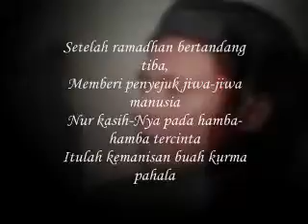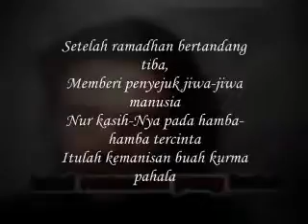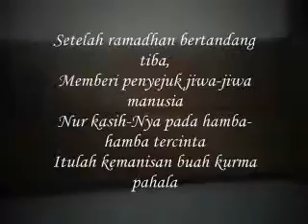SHE PERFECT AT LEAST IN MY EYES - BY MIFTACHUL WACHYUDI (YUDEE)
SHE PERFECT AT LEAST IN MY EYES - BY MIFTACHUL WACHYUDI (YUDEE) , Miftachul Wachyudi (Yudee)